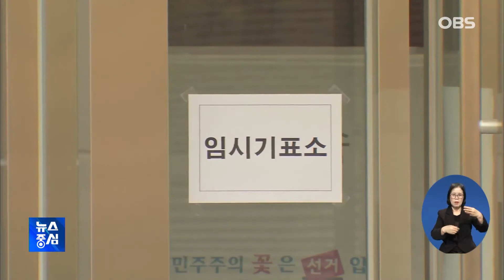신규 22만 명 육박에도.. "거리두기 완화 검토"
코로나19 소식입니다.
오미크론 변이가 급속하게
확산하면서 신규 확진자가
처음으로 20만 명을
넘어섰습니다.
정부는 확진자가 폭증하고 있지만
치명률이 낮은 점을 감안해
거리두기 조정안을 이르면
모레 발표할 예정입니다.
자세한 소식, 뉴스 중심에서 살펴봤습니다.